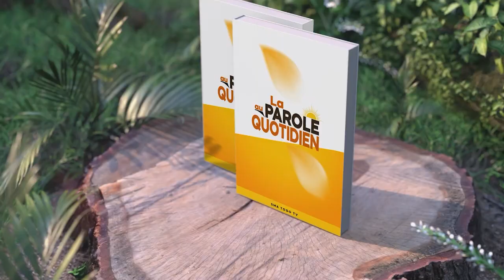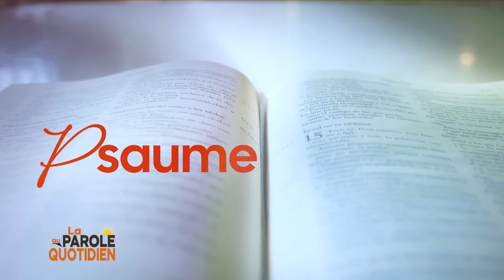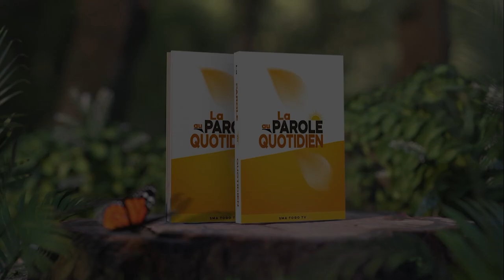LA PAROLE AU QUOTIDIEN JEUDI 1 AOÛT 2024